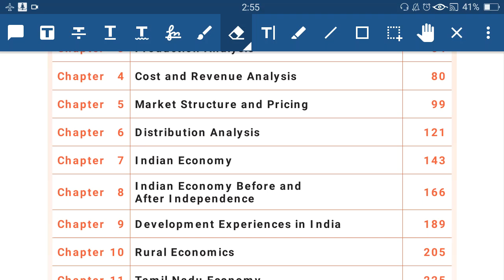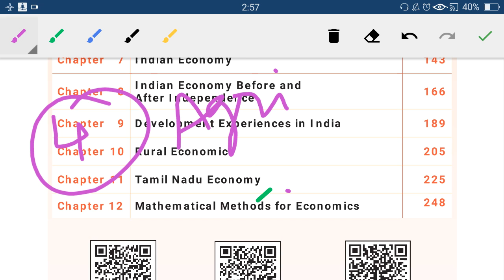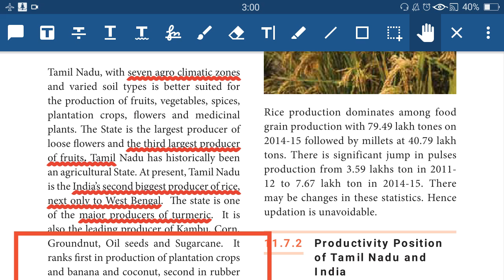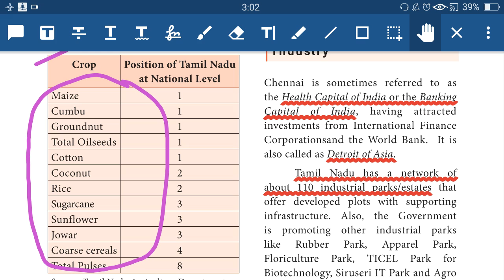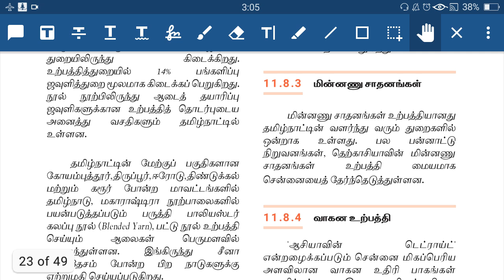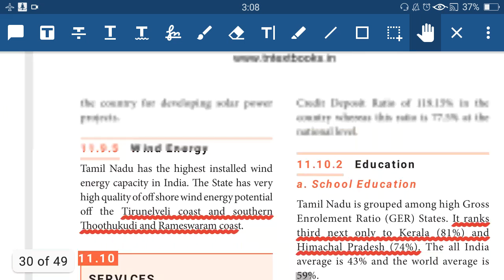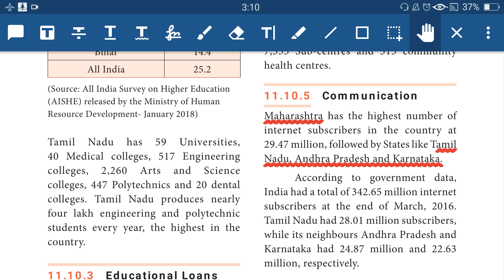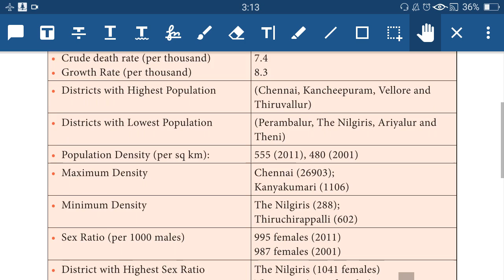Part 2 Human Development Indicators in Tamilnadu Tnpsc Unit 9 |Tnpsc 11th Book Unit 9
11th Tamilnadu Economy Pdf - both தமிழ் & English

Payment : Rs.250
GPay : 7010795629